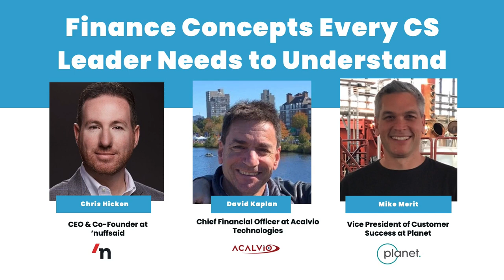Customer Success Leadership Roundtable: Finance Concepts Every CS Leader Needs to Know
During this live panel discussion, host Andrew Marks asked a panel of Customer Success leaders to share practical suggestions on utilizing finance concepts in Customer Success.